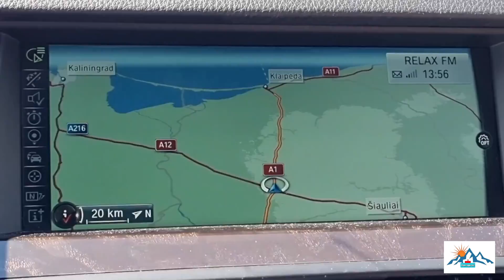Łotewskie plaże. Nocleg w namiocie.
3 dniowy wyjazd wzdłuż Obwodu Kaliningradzkiego nad Bałtyk. Pierwszy dzień w litewskiej Palandze, kolejne dni na łotewskich plażach w tym zwiedzanie miasta Lipawa